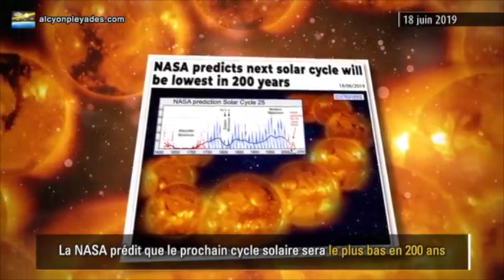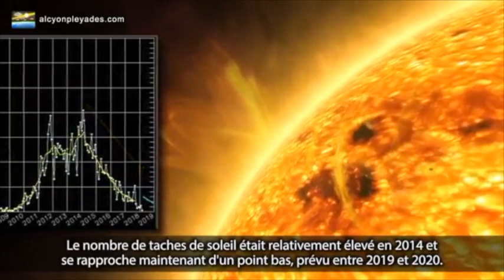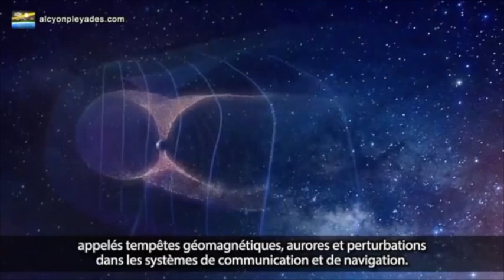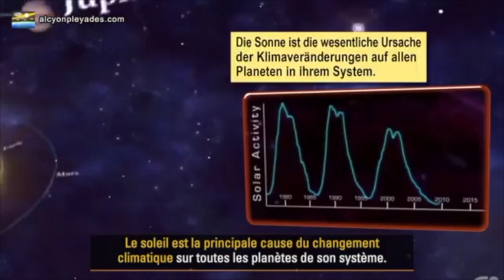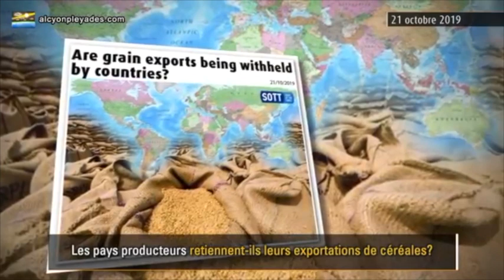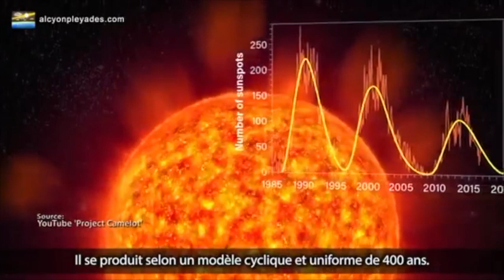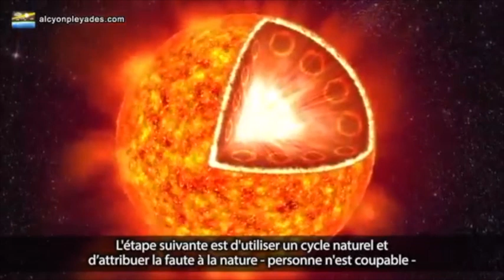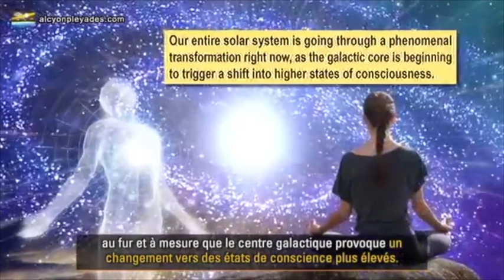Le grand minimum solaire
Source : Alcyon Pléiades 85